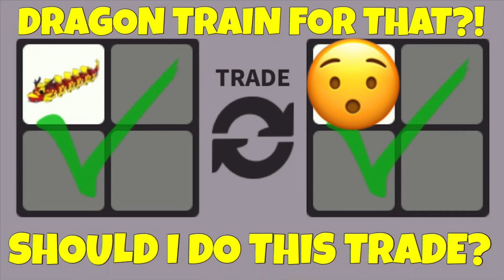WOW! Is This A WIN For Dragon Train In Rich Adopt Me Server!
Wow!  Is this a win for dragon train in rich adopt me server?!  Should I do this trade?  Is this a win, fair or lose?  Let me know your thoughts.

Listen ad-free with YouTbe Premium
Song
Invincible
Artist
Deaf Kev
Writers
AEI (on behalf of NCS); LatinAutorPerf, Abramus Digital, Featherstone Music (publishing), and 12 Music Rights Societies